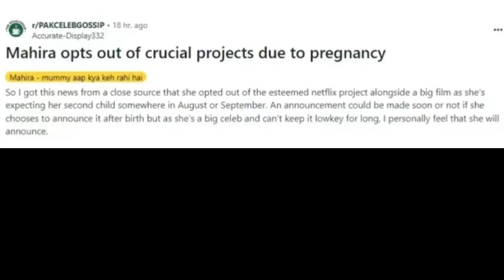Breaking started on Indian media Mahira Khan is expected to give birth to a second child here